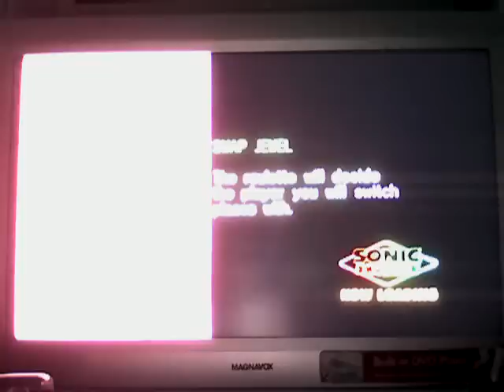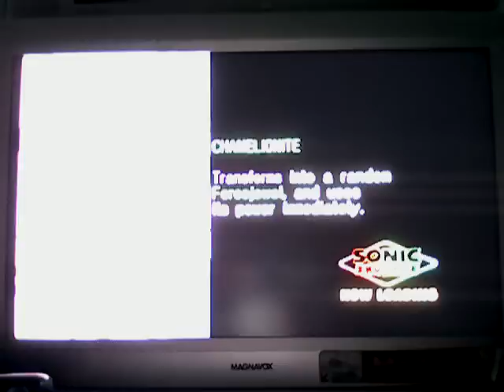Sonic Shuffle - Playthrough - Part 161